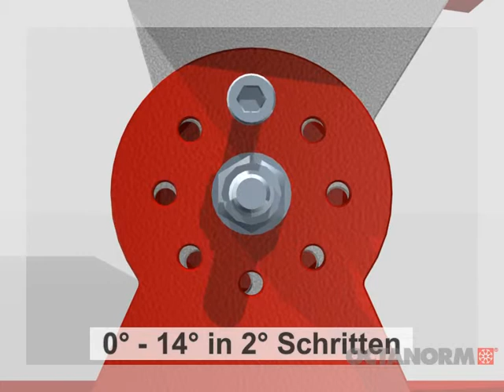OCTANORM® . Maxima Light . 1416 Basplate, adjustable from 0°- 14° in 2° steps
EXHIBITION PARTICIPATION ENSURES EFFECTIVE COMMUNICATION OF VITAL SALES AND CORPORATE MESSAGES. We offer innovative solutions tailored to specific customer needs at every major exhibition venue throughout the world.